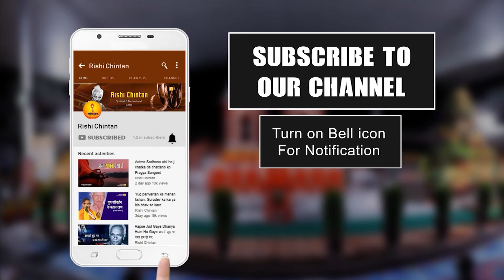साधना से सिद्धि | Sadhna Se Siddhi | श्रद्धेय डॉ प्रणव पण्ड्या | Jivan Path Ke Pradeep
साधना से सिद्धि
Sadhna Se Siddhi
श्रद्धेय डॉ प्रणव पण्ड्या | Shraddheya Dr. Pranav Pandya

साधना की गयी पर सिद्धि नहीं मिली। तप तो किया गया, पर तृप्ति नहीं मिली। अनेकों साधकों की विकलता यही है। लगातार सालों साल साधना करने के बाद वे सोचने लगते हैं, क्या साधना का विज्ञान मिथ्या है? क्या इसकी तकनीकों में कोई त्रुटि है? ऐसे अनेकों प्रश्न कंटक उनके अन्तःकरण में हर पल चुभते रहते हैं। निरन्तर की चुभन से उनकी अन्तरात्मा में घाव हो जाता है। जिससे वेदना रिसती रहती है। बड़ी ही असह्य होती है चुभन और रिसन की यह पीड़ा। बड़ा ही दारुण होता है यह दर्द।

पहले संयम-तब साधना फिर सिद्धि। यही साधना से सिद्धि का मर्म है। अपने मन की बाल्टी ठीक हो तो साधना सिद्धिदायी होती है। मन की बाल्टी में छेद हो तो तप तो खूब होता है, पर तृप्ति नहीं मिलती। भगवान् कभी भी किसा से रूठे नहीं रहते। बस साधक के मन की बाल्टी ठीक होनी चाहिए। कुआँ तो सदा ही पानी देने के लिए तैयार है। उसकी ओर से कभी भी इन्कार नहीं है।

life beyond physical death
Marne Ke Baad Hamara Kya Hota Hai
Mrityu Ka Swaroop
Parlok Kaisa Hai?
Swarg Nark
Swarg
Punarjanam Ki Tayari
Bhut Pret,
Mrityu Ki Taiyari